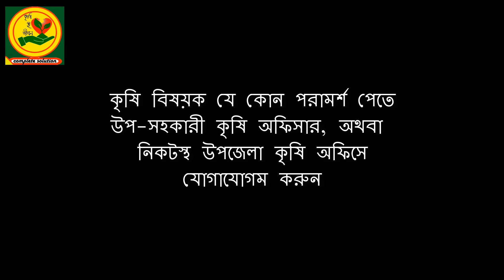১ বিঘায় পেঁয়াজের ফলন ২০০ মণ | পেঁয়াজ চাষ | onion cultivation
১ বিঘায় পেঁয়াজের ফলন ২০০ মণ
চুয়াডাঙ্গা জেলার দামুড়হুদা উপজেলার বয়রা গ্রামের কৃষক মোঃ সিরাজুল ইসলাম তার দেড় বিঘা জমিতে এ বছর কেচোঁ ও রাসায়নিক সারের সুষম ব্যাবহারে সুখ সাগর জাতের পেঁয়াজে ফলন পেয়েছেন ৩০০ মণ।

সম্পাদনা
কাজী ইয়াছির আরাফাত
উপ-সহকারী কৃষি কর্মকর্তা
দামুড়হুদা, চুয়াডাঙ্গা

৫ টাকার টায়ার ব্যাবহার করে ৭ বিঘা পেয়ারার জমিতে ২ বছরে ৭ লক্ষ টাকা অতিরিক্ত আয়| থাই পেয়ারা চাষ
নতুন চমক সুমিষ্ট কাশ্মীরি আপেল কুল রোপনের ৭-৮ মাস পর ফল সংগ্রহ করা যাবে। Kashmiri Apple kul
২২ বছরের ছাত্র তরুন কৃষি উদ্যোক্তার।মিশ্র ফল চাষে মাসে আয় ৭0-৮০ হাজার টাকা। বল সুন্দরী কুল চাষ
বারোমাসী গ্রীষ্মকালন তরমুজের 🍉 ফল পচেঁ যাওয়ার কারণ ও প্রতিকার l চলমান কৃষি l পর্ব-২